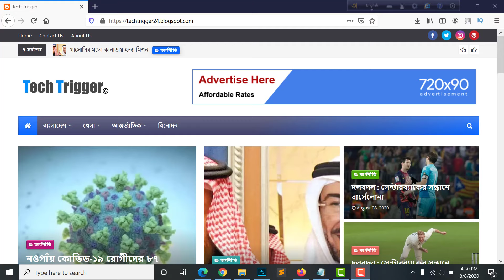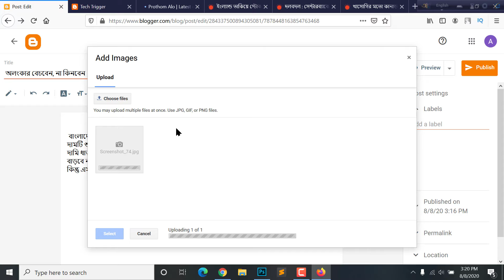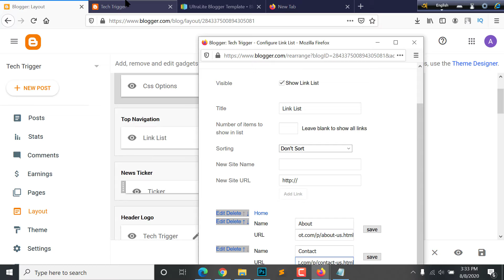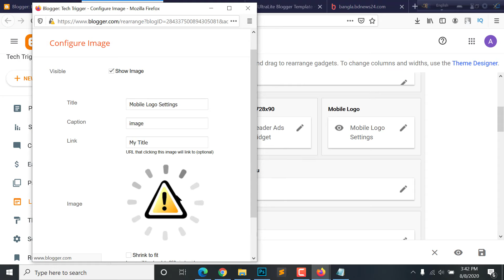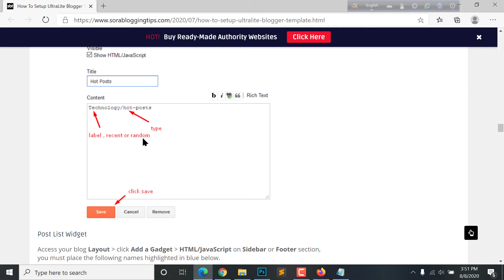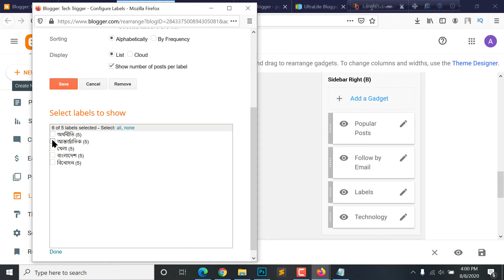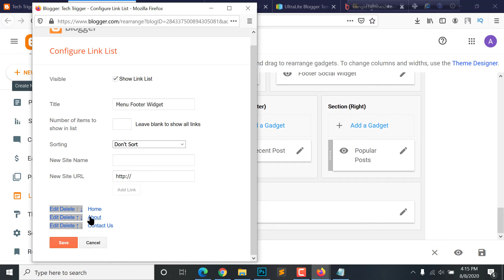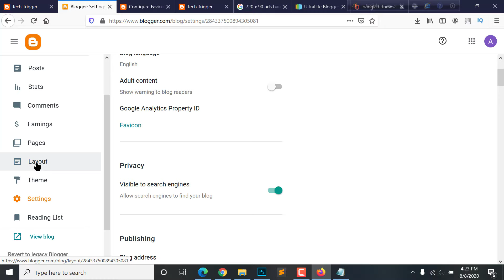How To Create a Free News Website With Blogger Bangla Tutorials UltraLite Template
In this tutorial, I have shared how to create or make a free news website for your profession. And this site makes with a blogger platform. You can easily manage your online news site and you can also publish your news, articles, blogs, or anything. I have used UltraLite blogger template, this theme is super responsive and mobile-friendly also customizable. You will be fully benefited if you watch this full video.

😀. Another video. 😀